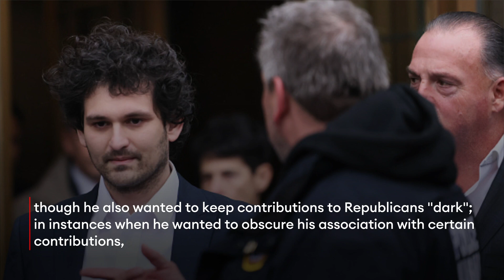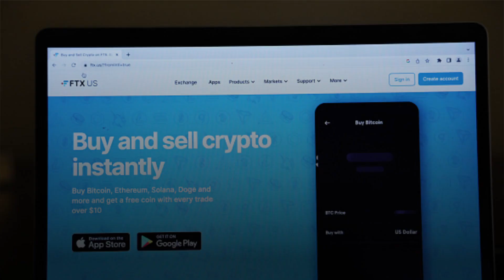JUST IN: Sam Bankman-Fried Hit With Four New Criminal Charges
Former billionaire Sam Bankman-Fried, the founder of befallen crypto exchange FTX, has been charged with four new criminal counts including allegations of illegal political donations and bank fraud, an indictment unsealed in Manhattan federal court revealed on Thursday—tacking on to the eight charges already facing the former wunderkind as he gears up for trial later this year.